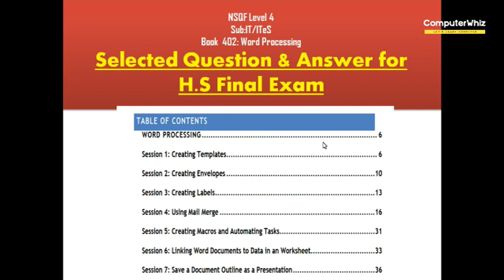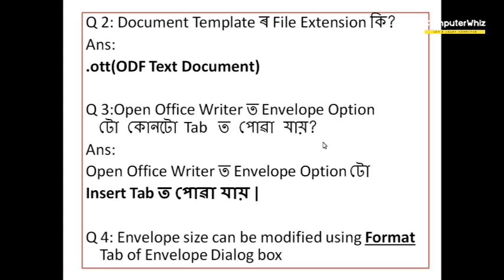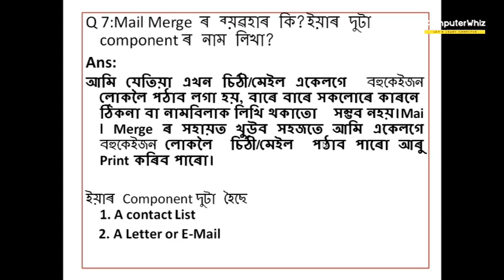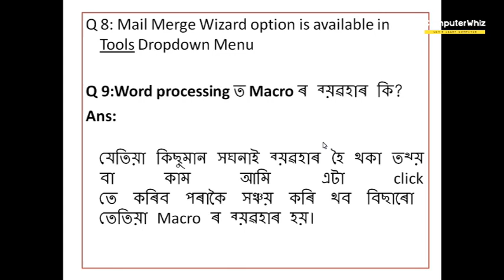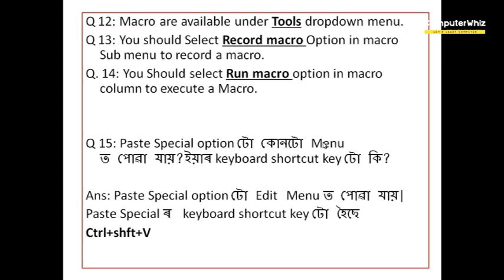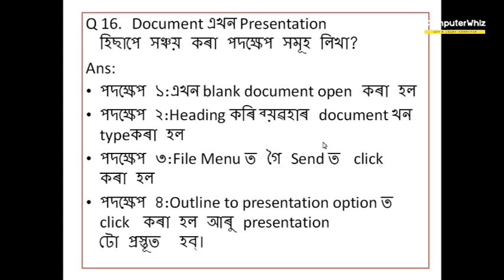HS Final Exam question and answer | Class XII | IT/ITeS | Word Processing | NSQF Level 4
From this video you will get all Important Q & A from book 402(Word Processing) for HS Final Examination. According to syllabus all the question and answers are discussed here. For tutorial video click on the below link:

BvCUq60
Download the notes by click on the below link

QuestionAnswers HSFinalExamination IT/ITeS#NSQF#Level4